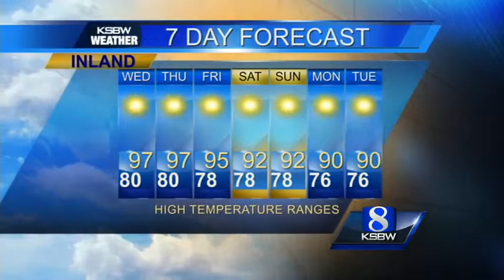Get Your Wednesday KSBW Weather Forecast 9.10.14